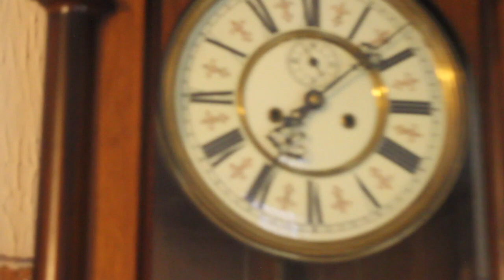Antique German 'SCHUTZ MARKE, HE & Co' Twin Weight Vienna Wall Clock Circa 1870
You will find there a lot of great and rare items to buy. Follow my shop and you will see my new listed items first one.